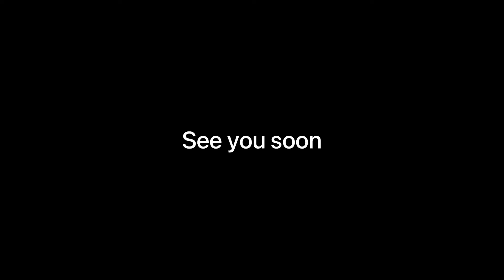EXTREME CORNERING STREET RACE || KTM RC 390,RR 310,HUSQVARNA 250,R15 V3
My fellow Riders Channel--